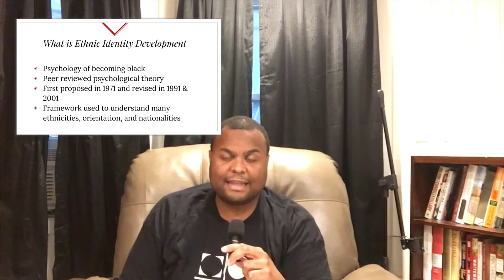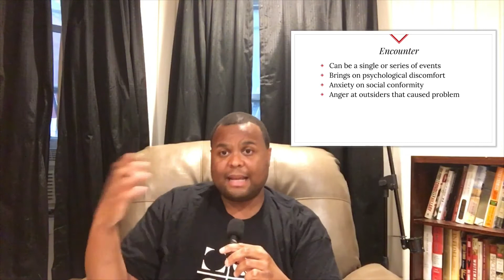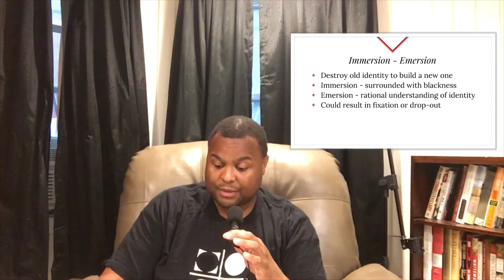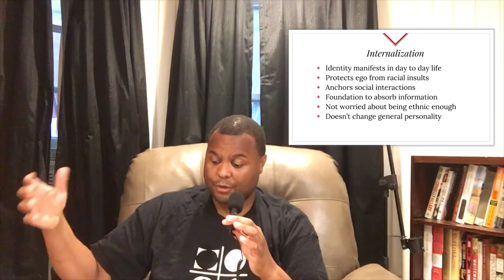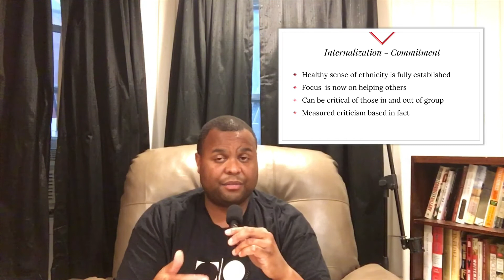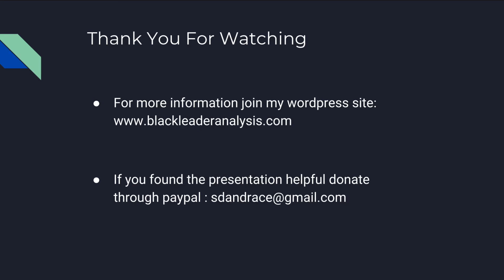Ethnic Identity Development (Nigrescence)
Dr. William Cross’s work summarized. This is the psychology of becoming black. For purposed in 1971 and peer reviewed by African Studies departments all over the nation.